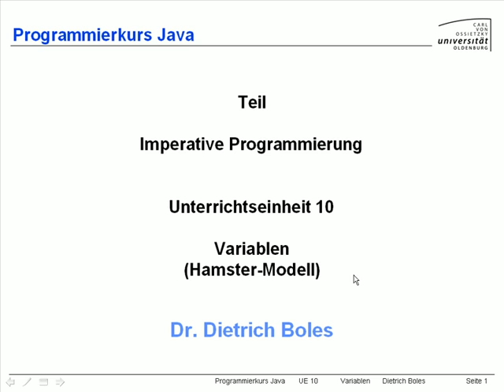UE10-Variablen [-1- Einleitung]